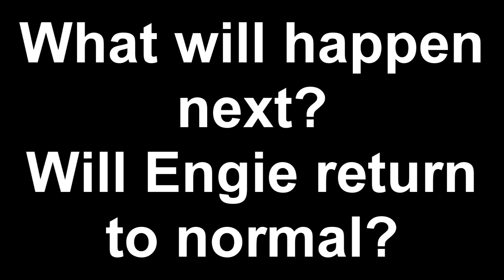Engie's Epic Quest (Part 1)